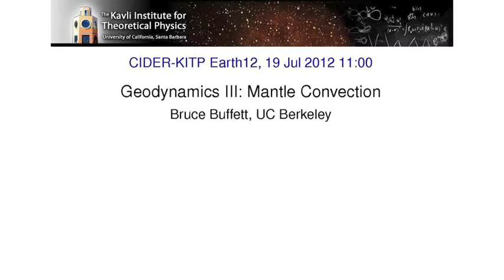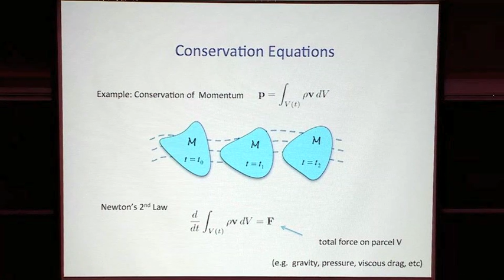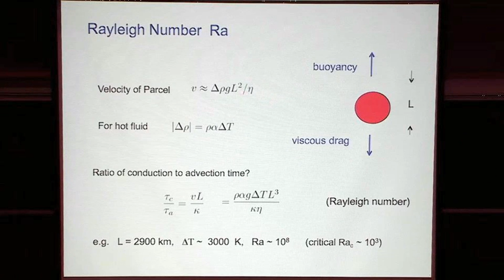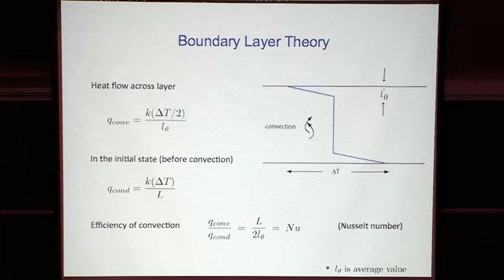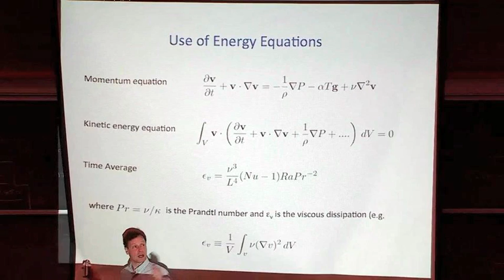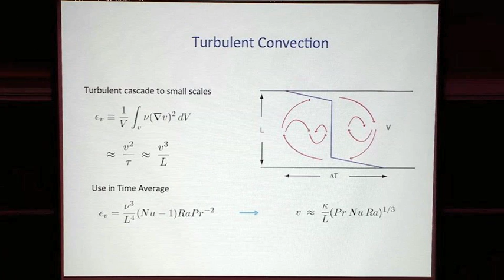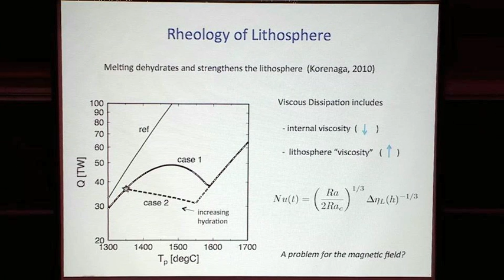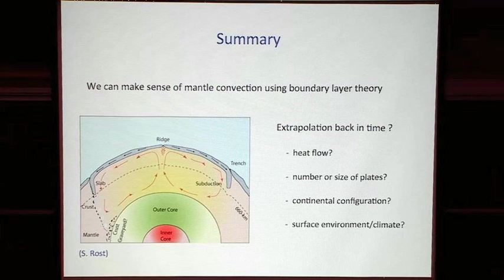Geodynamics III: Mantle Convection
Bruce Buffett (UC Berkeley) - Geodynamics III: Mantle Convection (7/19/2012)